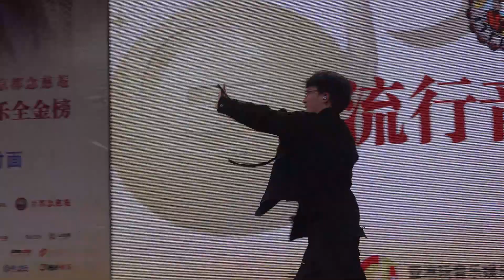20191103 周深ZHOU SHEN 合肥流行音乐全金榜 《大鱼》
拍摄: Lily